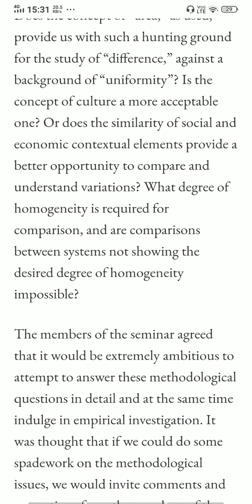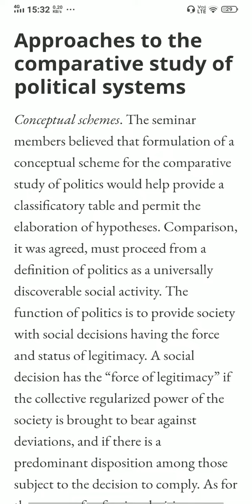1. Examine various methods of comparative political analysis.तुलिात्मक राजिीनत र्वश्लषे र् र्वभभनि र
1. Examine various methods of comparative political analysis.
तुलिात्मक राजिीनत र्वश्लषे र् र्वभभनि र्वधियों का परीक्षर् कीजजए।